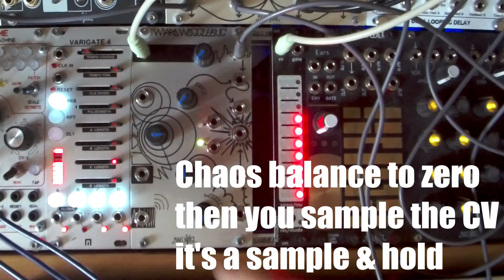Wogglebug easy tutorial - eurorack modular synth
beyond that simple patch there is no way a humain brain can understand the Wogglebug, so I kept it simple :)